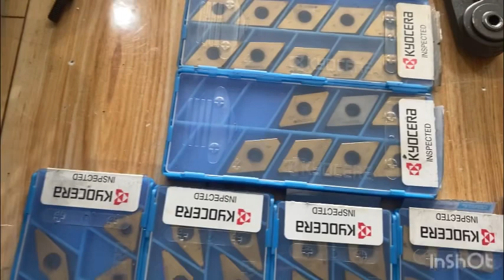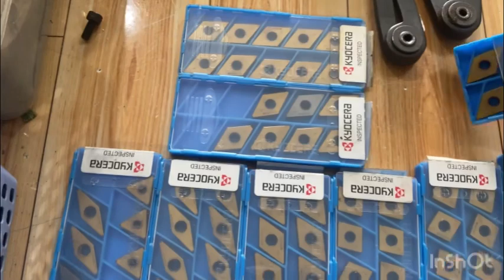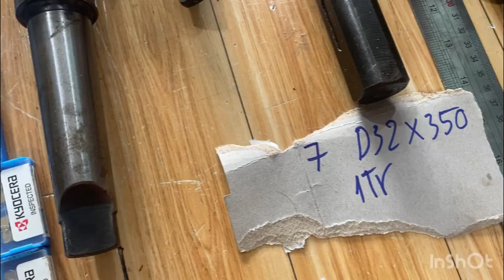Hàng Nhật bãi dụng cụ cơ khí cnc lại về cho anh em ít đồ . Ai cần gì lh 0989821011 Chuyên Hàng Bãi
Cán dao đĩa đục lỗ mâm chia . Đài phay .